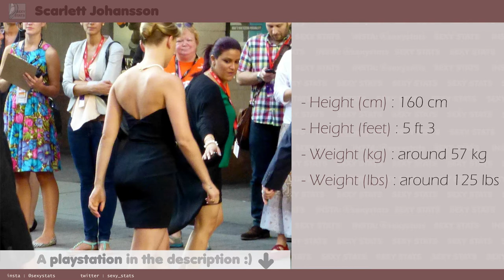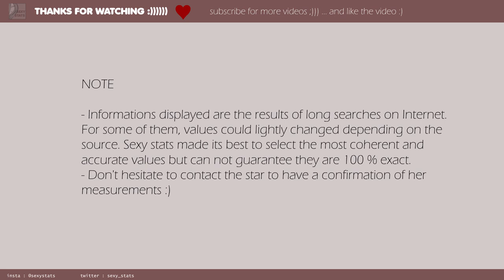Scarlet Johansson boobs, height, weight and more) with sexy pictures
Hey, dont forgot to have fun here

Scarlet Johansson is a hot american actress. What a gorgeous woman. Long leg, pretty face and big boobs. Find here a good video with all of the actress measurements.

original photo by JCS
url author

Modifcations
resized / cropped / colors enhanced

original photo by GabboT
url author

Modifcations
resized / cropped

Gage Skidmore
url author

Modifcations
resized / cropped

Modifcations
resized / cropped

MUSIC CREDIT

Rekdiis
url author

Modifications
fade at the end